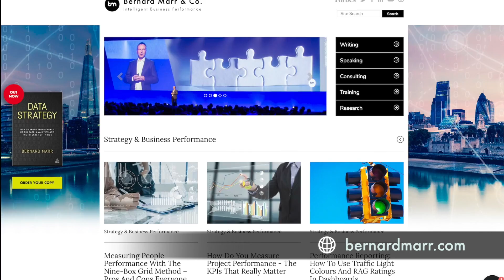What Is Cloud Computing And How It Is Enabling The Big Data Economy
In this video I explain in very simple terms what cloud computing is and why it is one of the cornerstone technologies of the 4th industrial revolution, enabling the storage and analysis of big data and giving companies the ability to leverage artificial intelligence and machine learning.